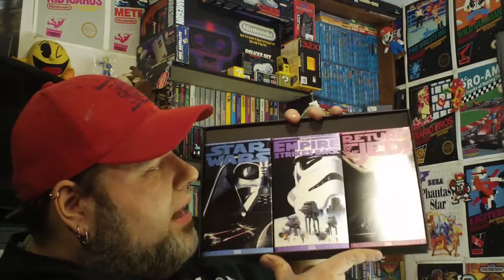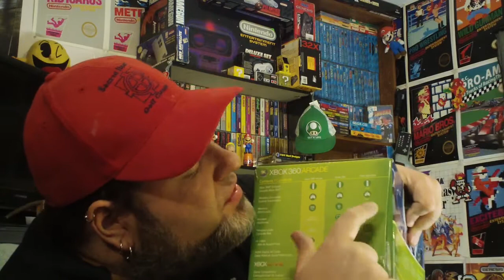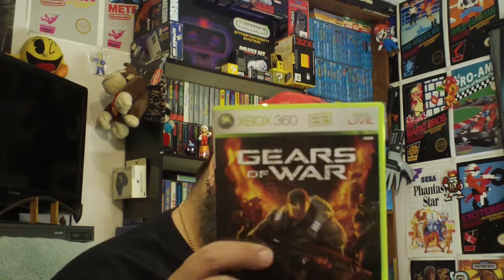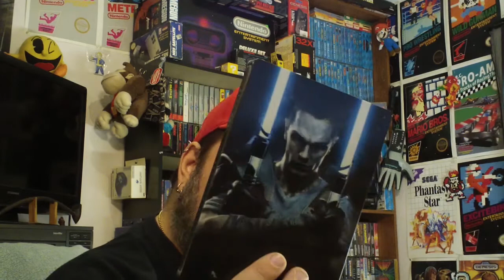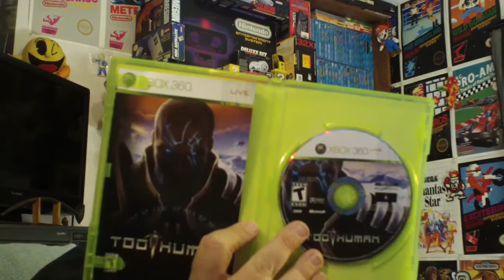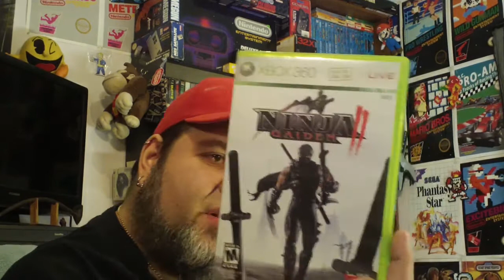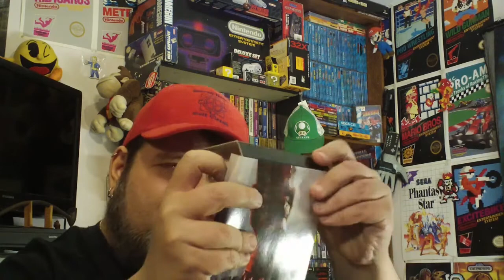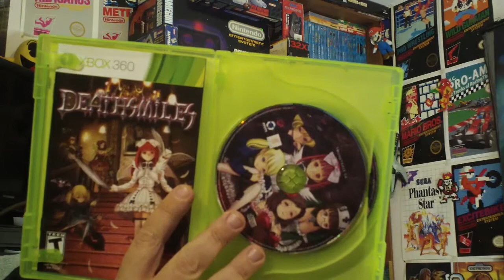The Sandamtod XBOX 360 Games Collection Vid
Hey everyone. Decided to show my XBOX360 games collection in this vid.